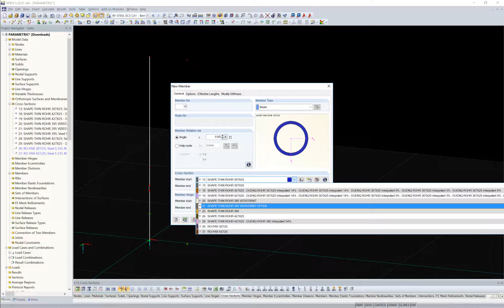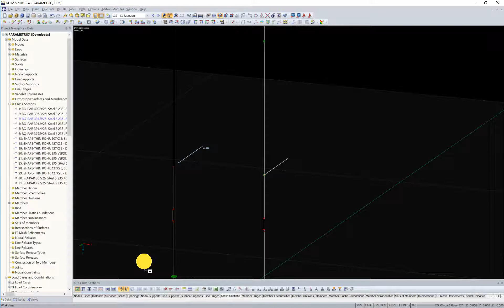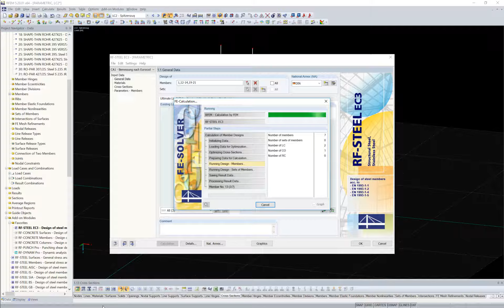[EN] [EN] FAQ 003541 | Jak mohu namodelovat kónický stožár?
Dotaz:
Jak mohu namodelovat kónický stožár?

Odpověď:
Databáze průřezů nabízí velké množství různých průřezů. Pro mnoho tvarů průřezů je k dispozici možnost parametrického zadání. Video ukazuje, jak lze snadno vytvořit kónický stožár. U dělení tohoto prutu software automaticky určí nové průřezy v dělicích bodech.